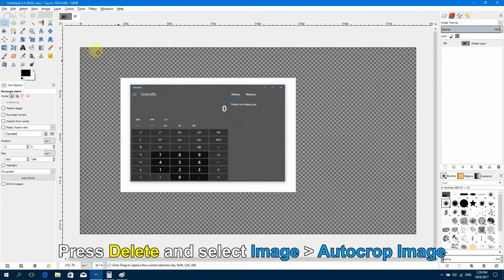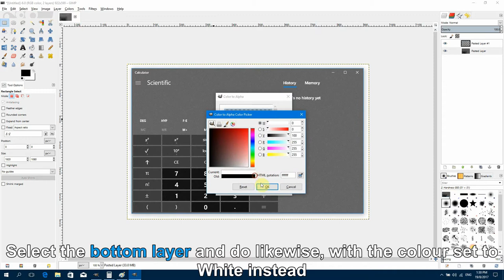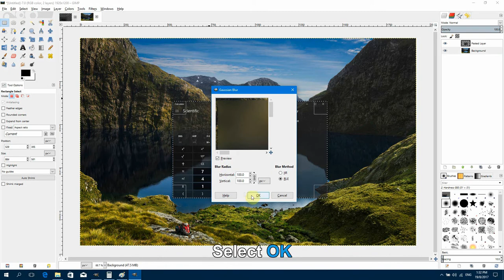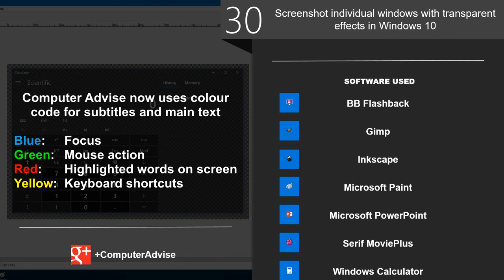Screenshot individual windows with transparent effects in Windows 10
Computer Advise episode 30 - Learn how to take a screenshot of individual windows with transparent effects, in Windows 10! Also included is a tutorial on how to blur the background, to have that new Fluent Design System look! A must-watch tutorial if you're creating screenshots for apps!